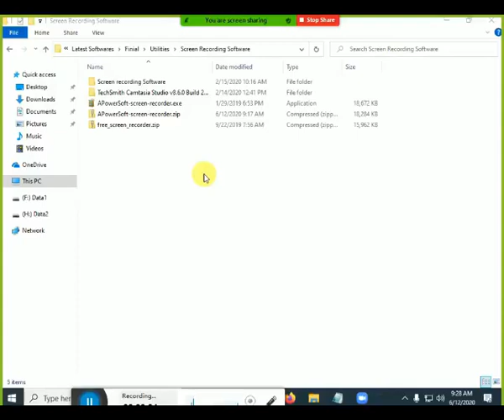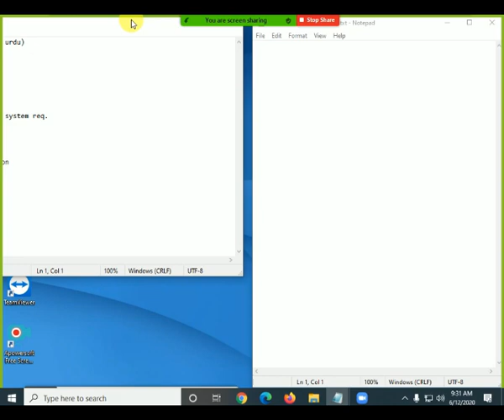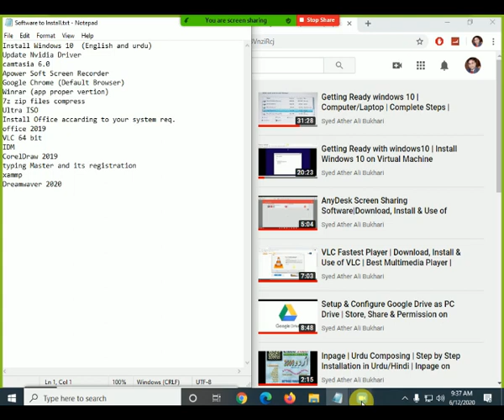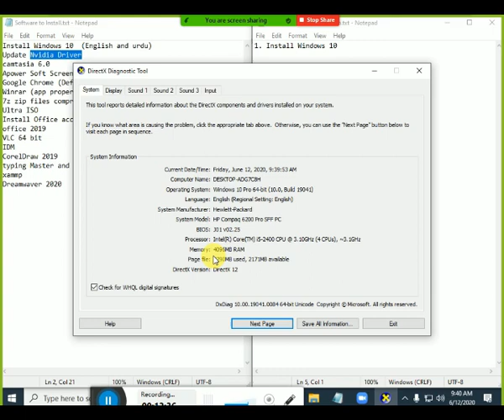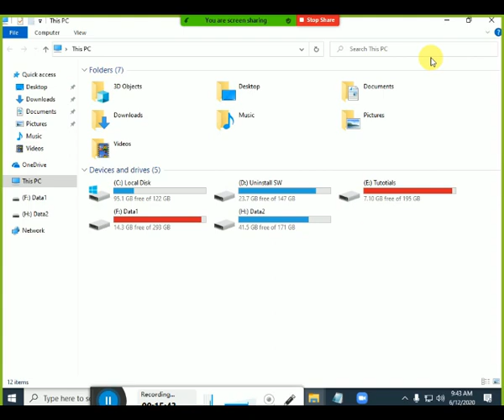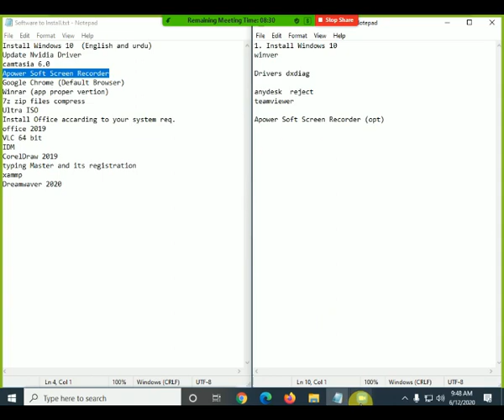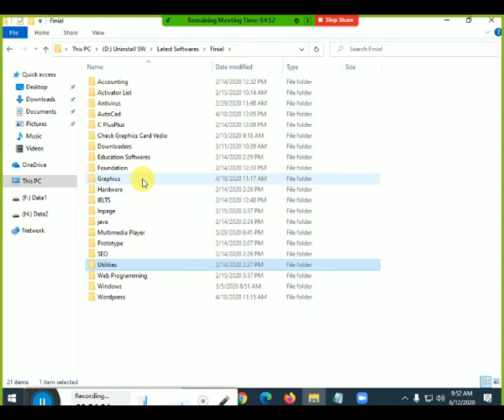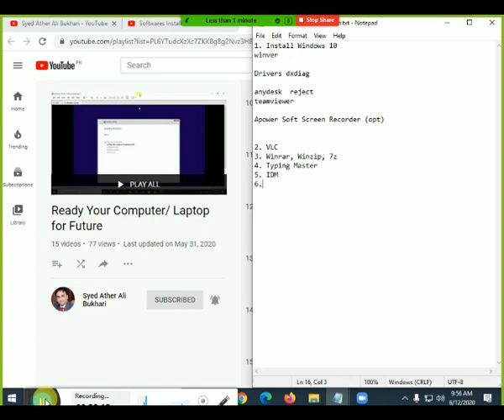Software Installation |Computer Installation| Get ready with computer | Computer Education | Part 1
1. Install Windows 10
winver

Drivers dxdiag

anydesk  reject
teamviewer

Apower Soft Screen Recorder (opt)

2. VLC
3. Winrar, Winzip, 7z
4. Typing Master
5. IDM

6. google chrome, edge , firefox
7. inpage
8. google drive, one drive
9. Office updated

Regards
Syed Ather Ali Bukhari